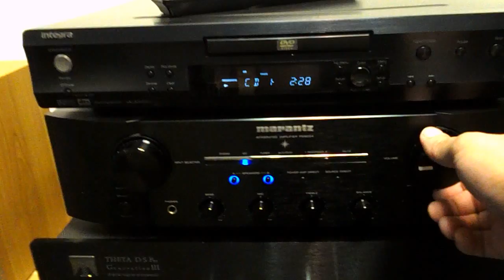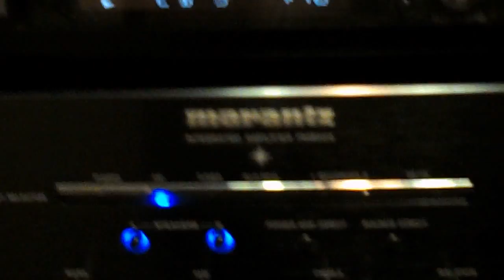Integra DPS5 5, Marantz PM 8004 & Theta DSPro Gen III